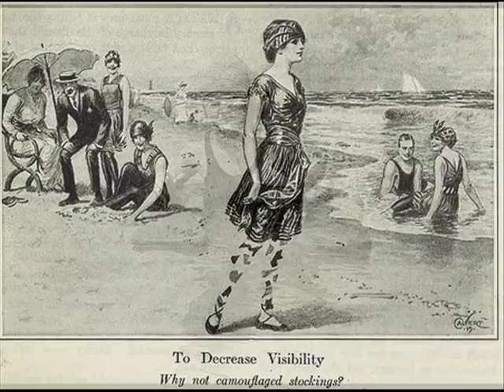Dajos Béla (Sándor Józsi) - Ich hab' das Fräul'n Helen baden seh'n, 1926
Ich hab' das Fräul'n Helen baden seh'n (Fredy Raymond) (I've Seen Miss Helen Bathing) - Kapelle Sándor Józsi (Dajos Béla Tanz-Orchester), Odeon 1926 (Polish pressing) - acoustic recording